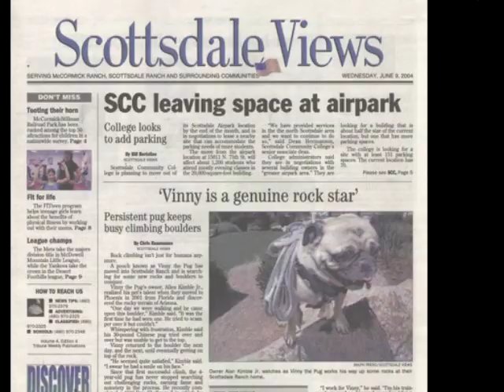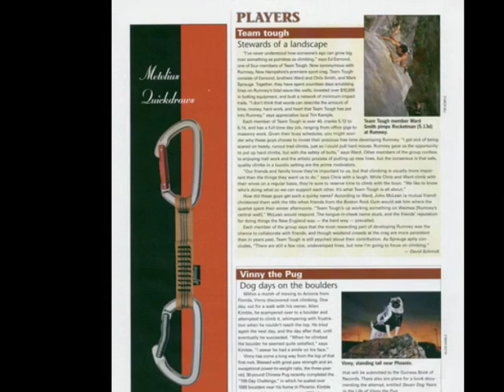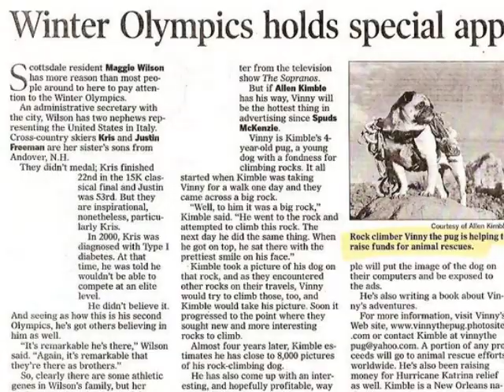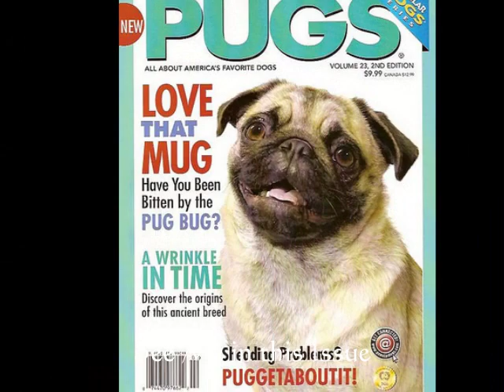Vinny the Pug's $1,000,000 U.S & Canada Pet Rescue Fundraiser Tour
After many years in pursuit of a "Guinness World" record, Vinny the Pug is now retired and spending 100% of his time Raising and Donating money to Pet Rescues.  He and his human Allen are working to end the Killing of Healthy Pets to achieve populations control objectives.